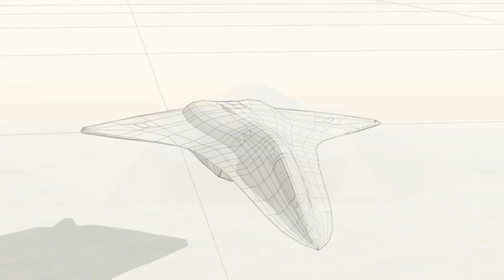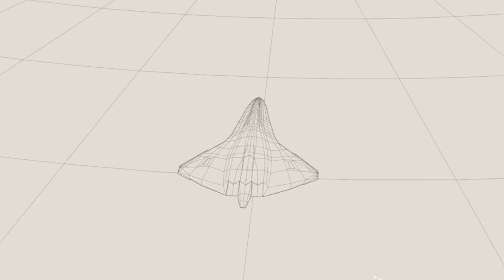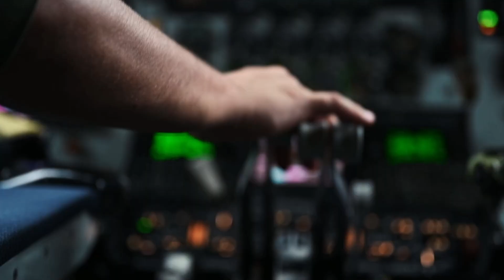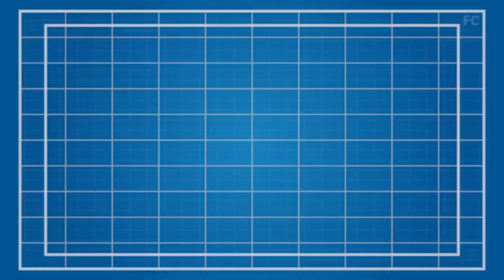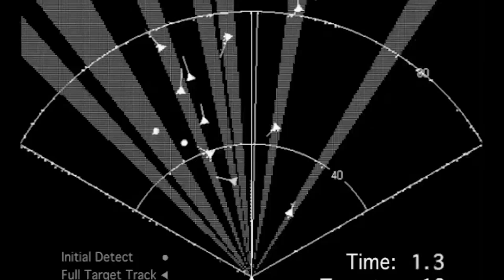Boeing's $20 Billion Comeback: Meet the F-47 NGAD!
Boeing is making a massive $20 billion comeback with the highly advanced F-47 NGAD! This next-generation air dominance fighter is set to revolutionize aerial warfare with cutting-edge stealth, AI integration, and hypersonic capabilities. Designed for the U.S. Air Force’s NGAD program, the F-47 is a game-changer in air combat. Will this futuristic jet restore Boeing’s dominance in military aviation? Watch now to find out!

Boeing, F-47, NGAD, next-gen fighter, stealth jet, hypersonic aircraft, air dominance, military tech, USAF, aviation.